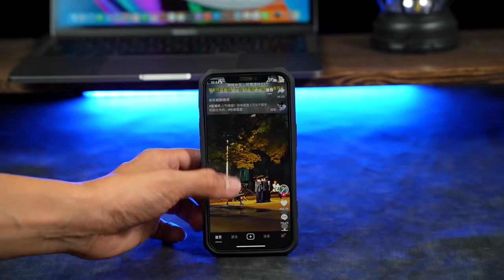Arctic Ultra Armor Samsung Case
Strong and rugged Samsung case with military-style bumper. For Samsung S20, S21, S22, S23, S24, Note 24, FE, Plus & Ultra models. Supervisable & no-cost shipping on all orders.